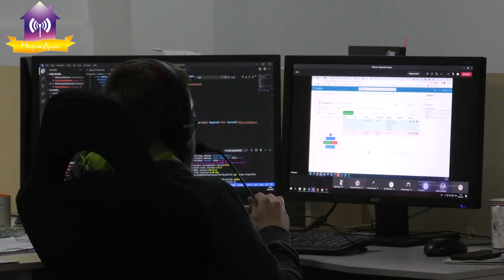Taurus Quadra - святкує ювілей!